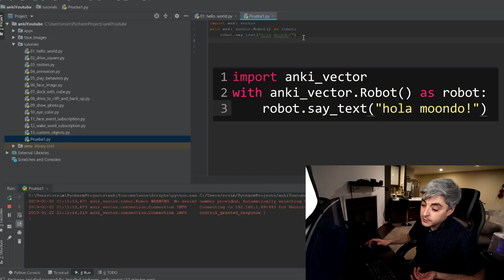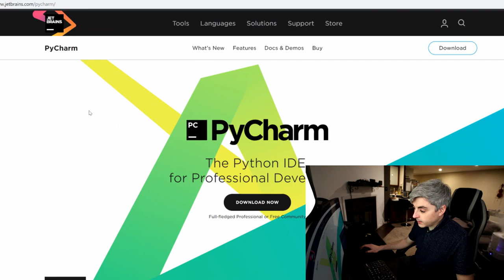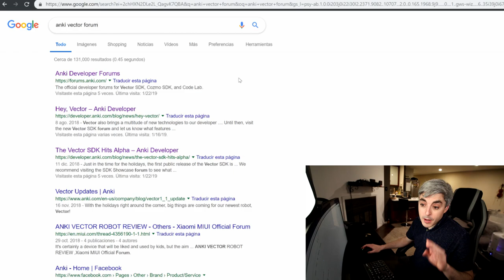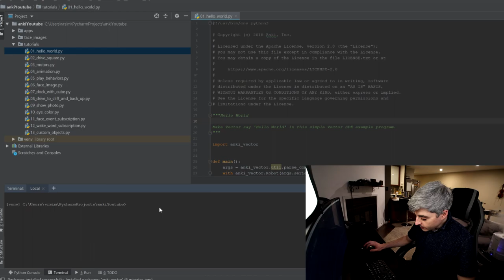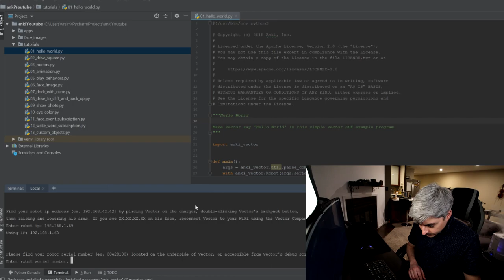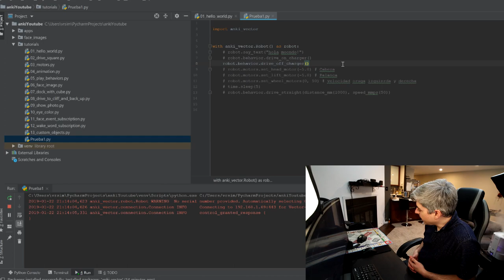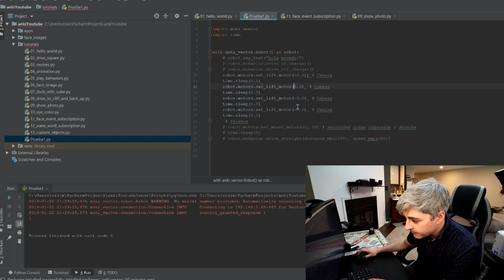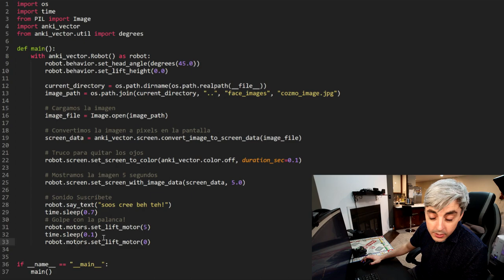Programando un robot en Python - Tutorial para principiantes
¿Puedes hacer que un robot te mire y asienta con la cabeza?
En este vídeo vas a ver lo sencillo que es programar un robot con Python, en este caso el Anki Vector, incluso si nunca has visto la programación, es muy posible que entiendas cómo programarlo, ya que utilizo Python, un lenguaje de programación muy sencillo de utilizar, junto con PyCharm, que nos facilita mucho la labor de programar.